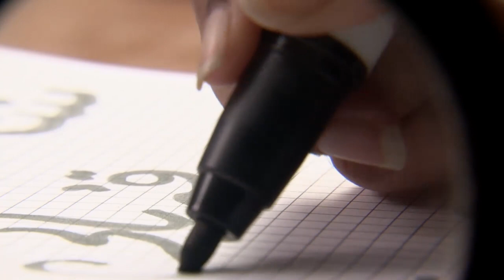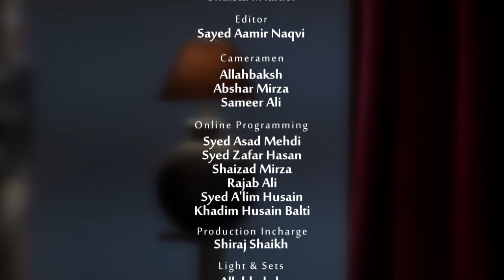The Female Companions || Episode 05 || Channel WIN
The Female Companions of Prophet Mohammed (P.B.U.H) Episode 05 by: Maulana Sayyed Faizan Haider Jawadi & Sister Shaista I. Haider.